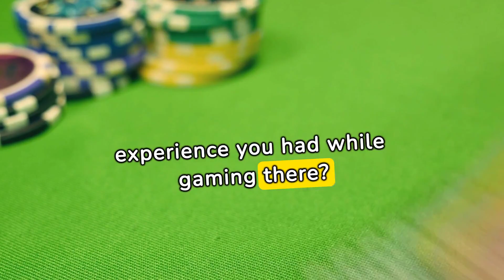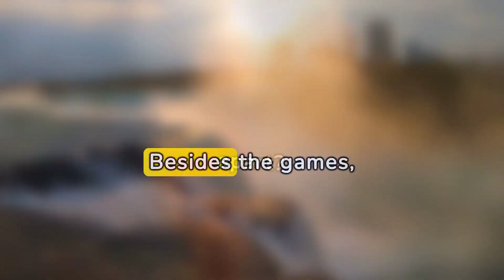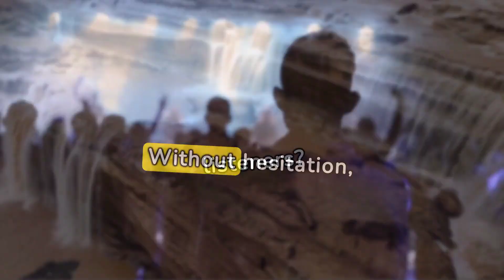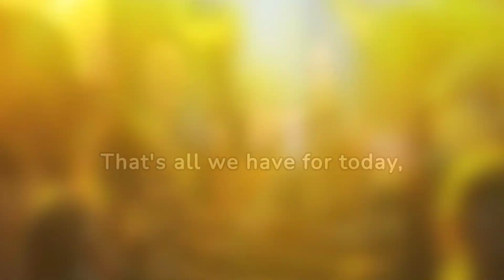Fallsview Casino Resort Niagara C.Chronicles Podcast Episode with Nick Gough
Casino Chronicles Podcast Interviews Nick Gough about his experiences at the Fallsview Resort in Canada. His further experiences are on his professional site: